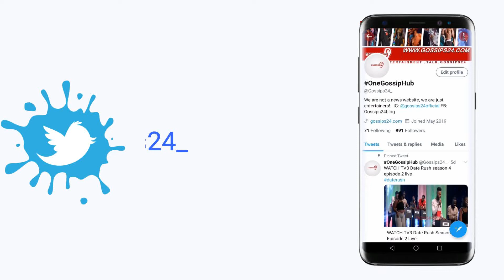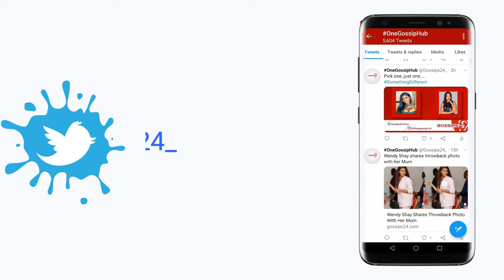Prophet Kumchacha speaks on 2022 Budget & MoMo tax by Nana Addo